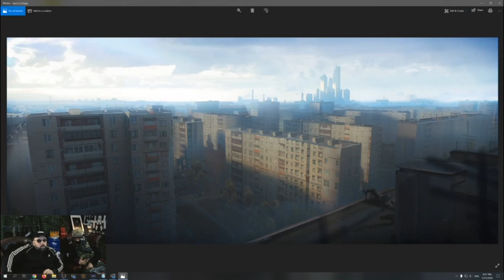xQc Gets Disrupted During Paid Meditation Session - DAILY TOP TWITCH CLIPS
DAILY TOP TWITCH CLIPS